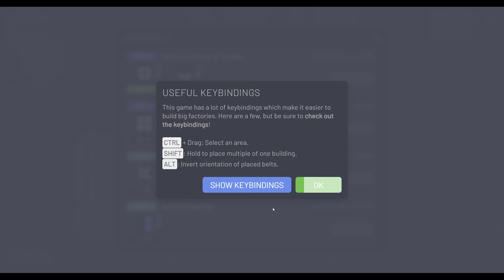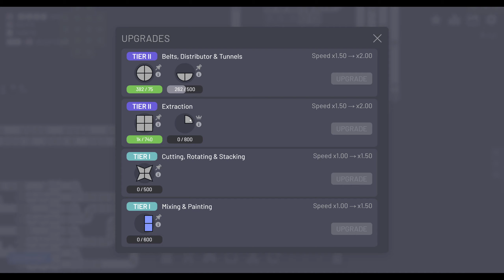Shapez.io ep 1